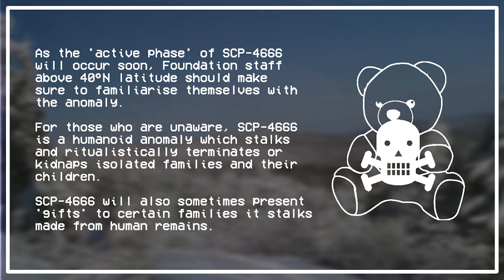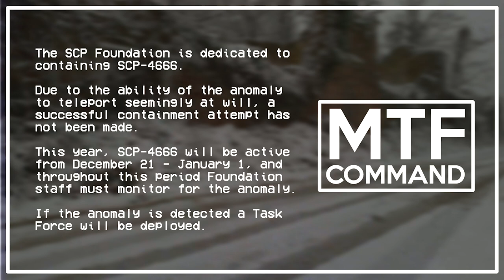SCP-4666 'The Yule Man' - STAFF ALERT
Christmas gifts have started appearing in shop windows so have a Christmas video.

In September.